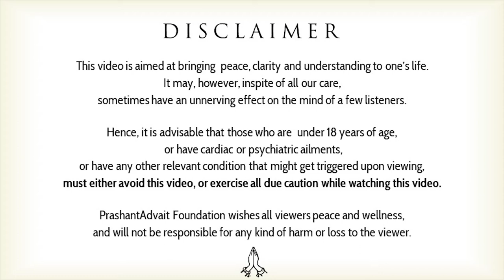Continuous realisation and passive waiting || Acharya Prashant (2016)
Video Information:
Shabdyoga Satsang, 13.11.16,  Ramana Kendra, Delhi, India

Context:
What is Continuous realisation?
What is passive waiting?
Acharya prashant on spirituality